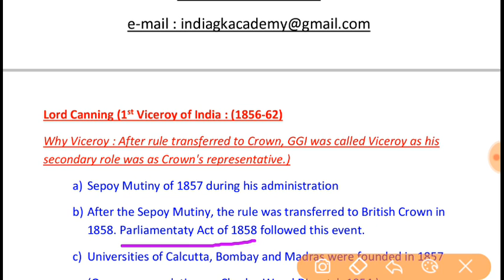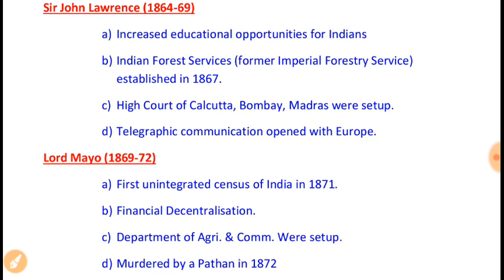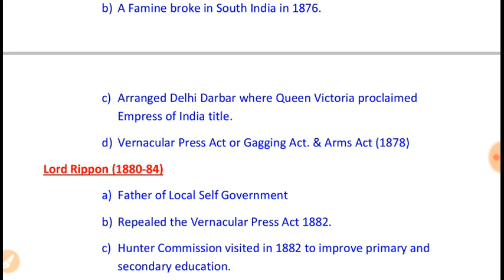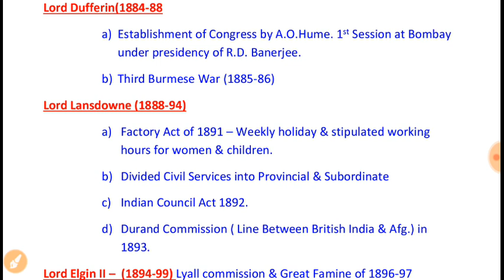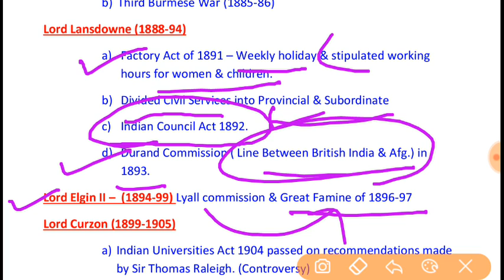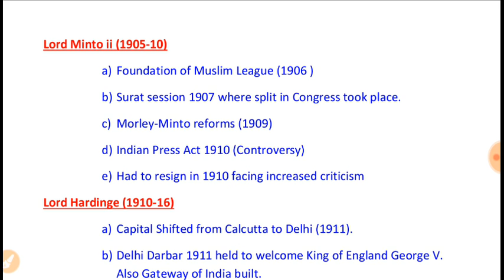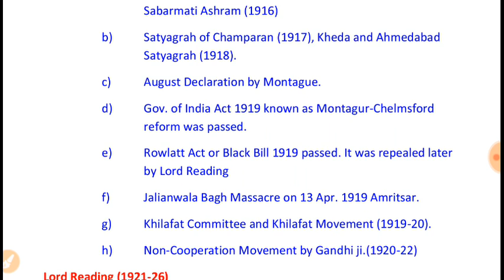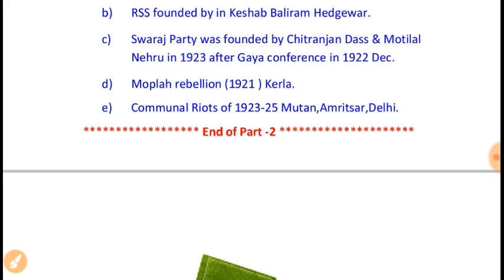History - Part 2 of Governor Generals / Viceroys of India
Part 2 of Governor generals of Bengal, Gov. Generals of India and Viceroys of India. Expalined thoroughly with extra associated knowledge. Very useful for SSC, Bank, UPSC, State and Centre Exams. Enjoy and learn.